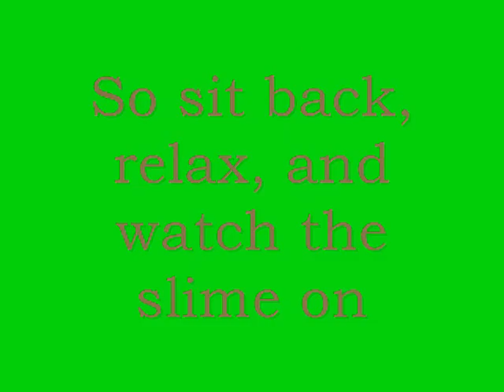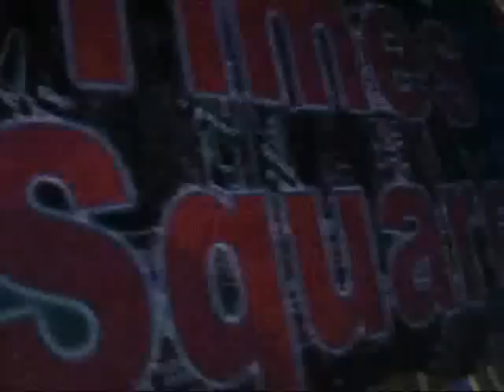Triple Dare 2007 Episode Four- PART ONE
The classic chaos is back by suprisingly, popular demand! Triple Dare 2007 was a spinoff of Double Dare with some things changed around a bit. Watch contestants answer questions and go through physical challenges. Then the winning team, you guessed it, GETS SLIMED! I frankly as the creator of this show after 2 years am not very proud of this show and think things could have been a lot better, but it seems the YouTube community enjoy them. For a new, better version of this show, watch Double Dare 2009 on my RetroFreak84 account. This is episode one originally uploaded in July 2007. WATCH IN HIGH QUALITY FOR BEST PICTURE! &fmt=18